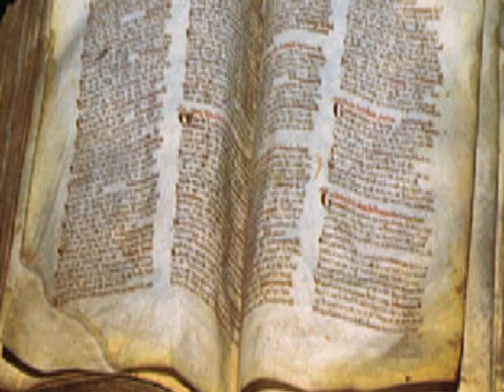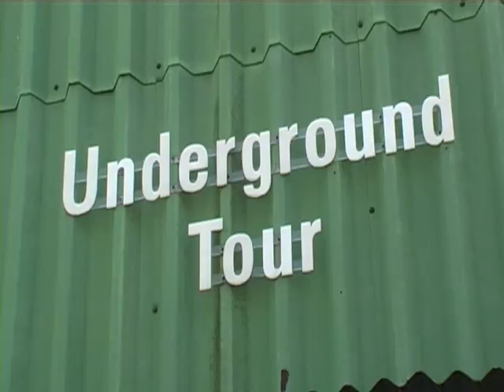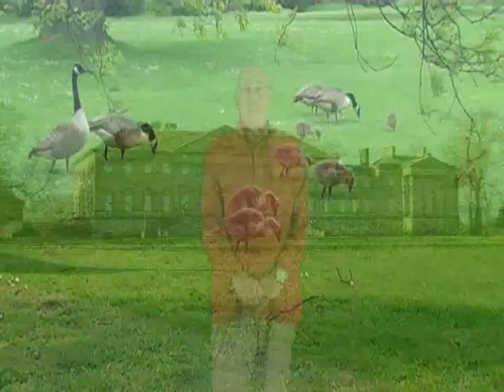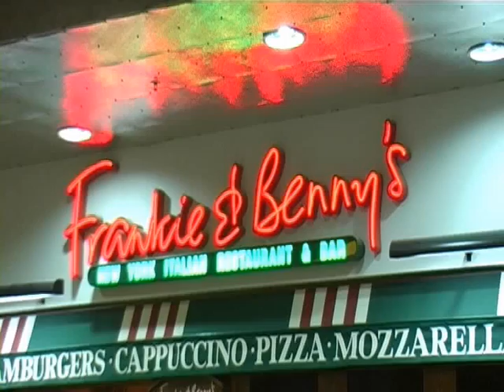Wakefield The Merry City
In about 600AD a tribe of people sailed along a river in northern England. They set up camp and began to build a settlement. The people were the Celts, the river was the river Calder and the settlement became known as Wakefield. Relatively recently Wakefield became a metropolitan district and this short film briefly shows some of the amenities and attractions in and around the city.